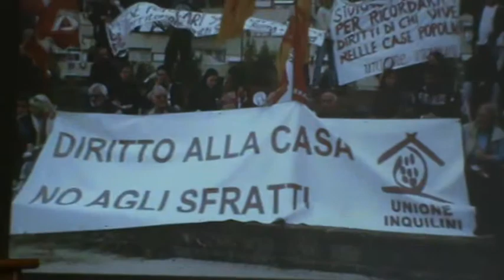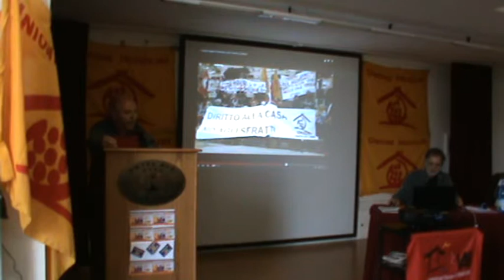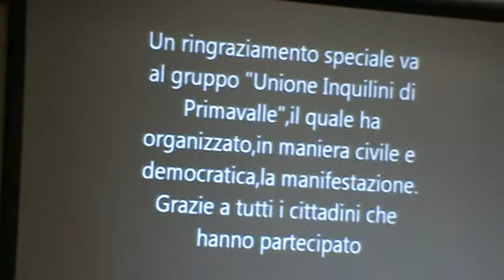XIV° Congresso UI Livorno: 10 RENATO RIZZO UI Roma Primavalle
Congresso Nazionale Unione Inquilini 17, 18 e 19 aprile 2015.
RENATO RIZZO - U.I. Primavalle Roma